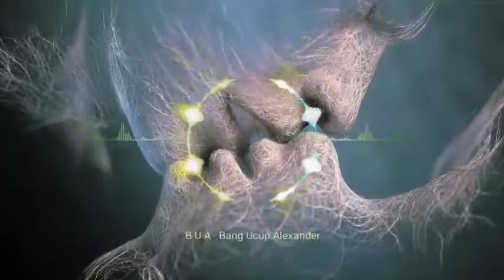Dj remix terbaik tahun ini